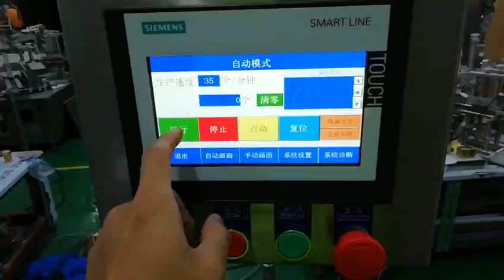Auto cream Cartoning Machine | Qingdao Cartoning Machine | staple Cartoning Machine